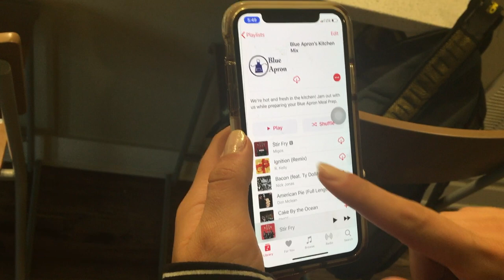Blue Apron TV spot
"Stir Fry" is a song by the Migos
This is a student ad campaign for Blue Apron